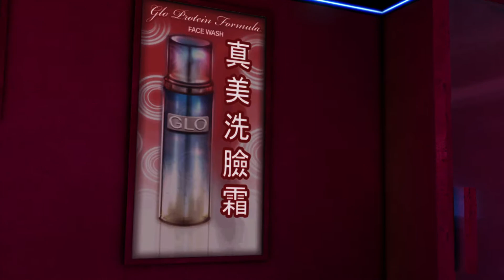Sleeping Dogs Air Supply All Out Of Love